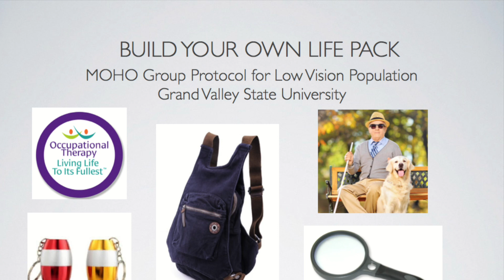" Build your own Life Pack"- MOHO group intervention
Occupational Therapy group intervention for Low vision population using the Model of Human Occupation frame of reference. "Build Your own LifePack" is an activity geared towards helping clients build personalized "life packs" to help with independent performance of daily activities and routines. By Katie Cole, Shawn Marganti, Oksana McGettigan, Nina Peterson, and Joseph Tan, Occupational Therapy Students from Grand Valley State University.